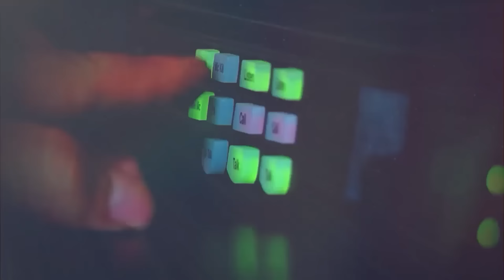"Análisis de Victoria de Trump" Invitados: Ronal Umaña y Marvin Aguilar , Analistas Políticos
CRITERIOS a las 8:00 PM por Ágape Tv canal 8 y pagina de Facebook

Tema: "Análisis de Victoria de Trump"
Invitados: Ronal Umaña  y Marvin Aguilar , Analistas Políticos